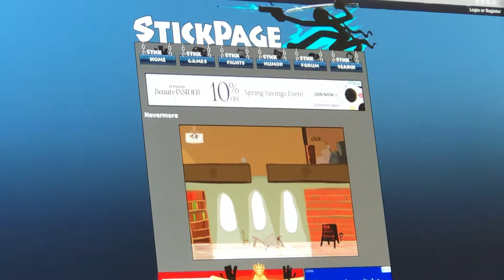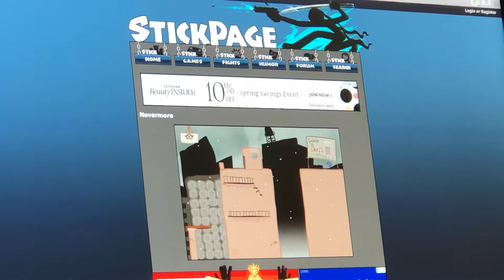Nevermore (Flash Game) Playthrough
This is a playthrough of the Flash game Nevermore on StickPage.com.